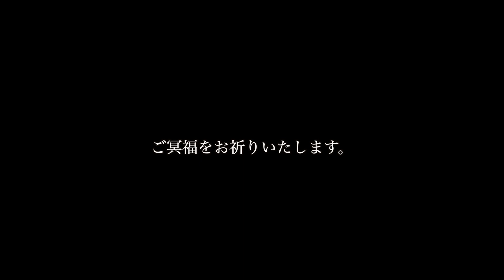マラドーナを語る。最後に話した言葉とは！？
先日亡くなられたマラドーナさんについて、モノマネをされているディエゴ・加藤・マラドーナさんをゲストに語ります。

最後に話した言葉とは！？　是非最後までお楽しみください。

夢叶う"ディエゴ・加藤・マラドーナ"のメキシコ旅

【目次】
00:00 オープニング
01:15 マラドーナに変身
01:40 モノマネの切っ掛け
05:51 変身再開
07:24 マラドーナの魅力
09:11 メッシとの比較
15:28 マラドーナに会いに行きました
25:15 マラドーナとの想い出
29:53 カトケンの想い

Channel Information
元サッカー日本代表YouTuber。
ボランチューバーの福西崇史の公式チャンネルです！
サッカー解説者としてよりわかりやすく、詳しく掘り下げた動画を投稿していきます。
自身が経験したサッカーW杯ネタもたくさんお話していきます。

1995〜2006年 ジュビロ磐田
2007年 FC東京
2008年 東京ヴェルディ

【日本代表歴】
2002年 FIFAワールドカップ 韓国・日本大会出場
2006年 FIFAワールドカップ ドイツ大会出場